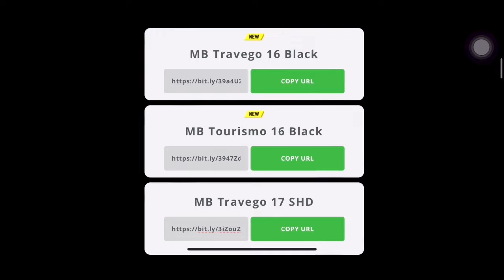Otobüs skin nasıl yapılır ? Otobüs skinleri\Otobüs skın yapma-Bus Simülatör Ultimate/Takım skinleri